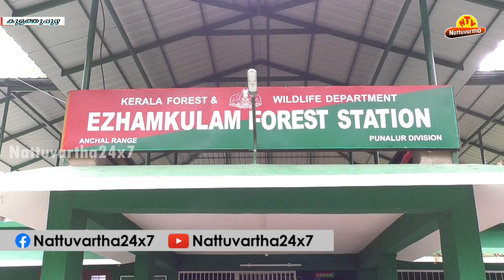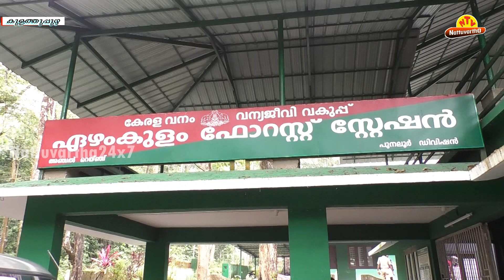സുഗന്ധലേപന വിപണയില്‍ കോടികള്‍ മതിപ്പ് വിലയുള്ള തിമിംഗല ചര്‍ദ്ദിയുമായി നാലുപേര്‍ പിടിയില്‍